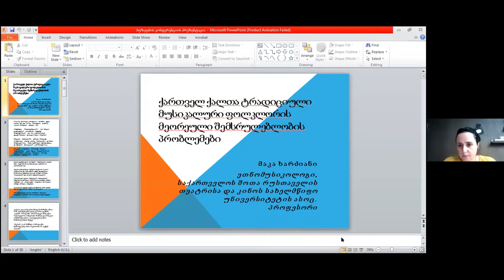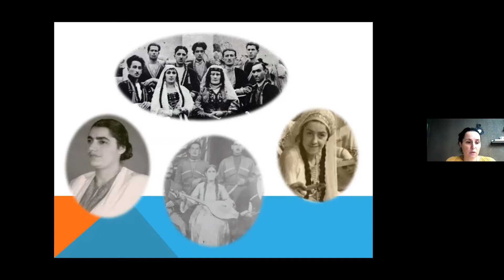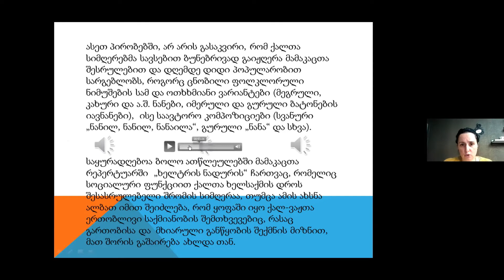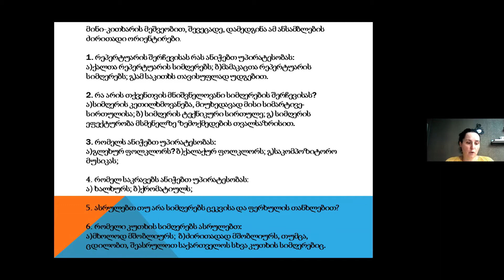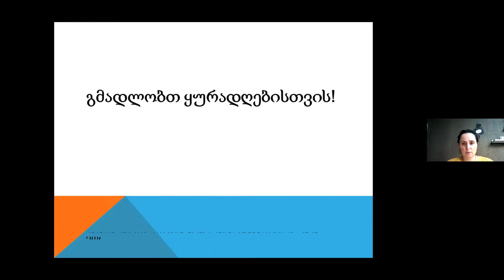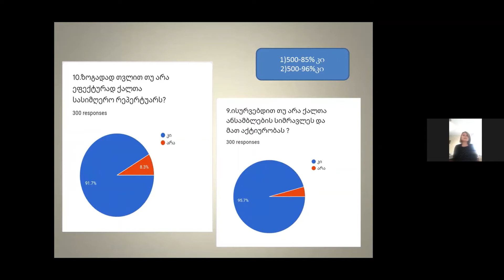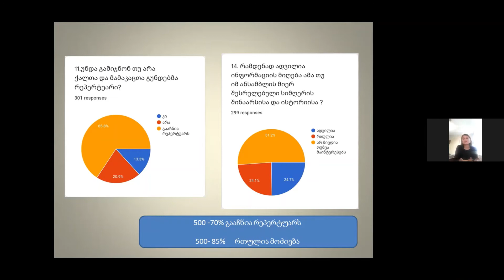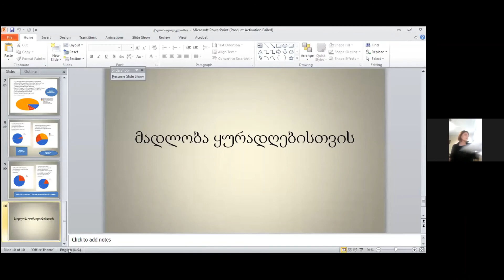მაკა ხარძიანი, ნათია ხიჯაკაძე, ქართველ ქალთა მუსიკალური ფოლკლორის მეორეული შემსრულებლობის პრობლემები